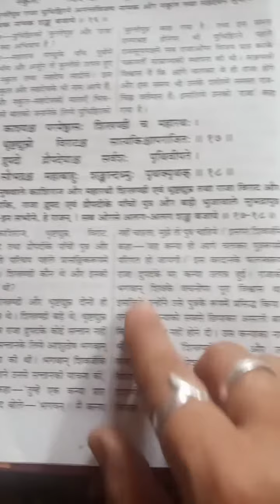BhagatVadGita chapter ...1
shinkhandi ka ling parivartana.